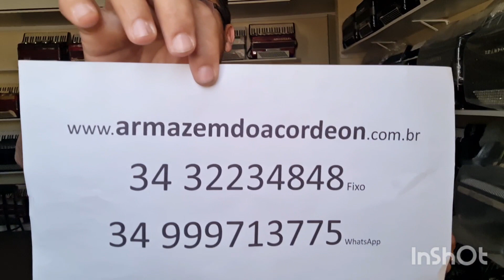(25.000,00) Acordeon 120 Baixos Piatanesi Polifônica Impecável